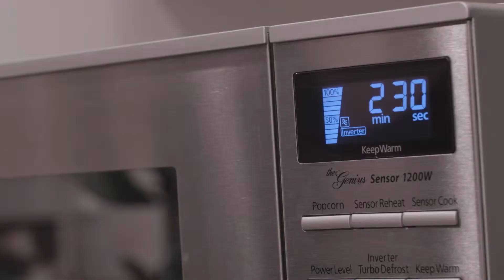How to reconstitute frozen Poi, by Pomai Kulolo a He Mea 'Ono Poi Company